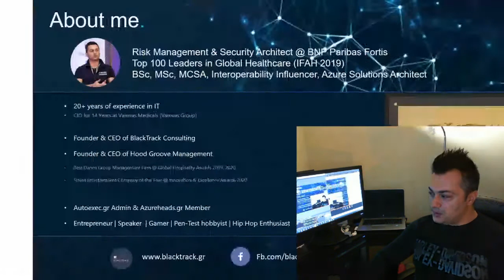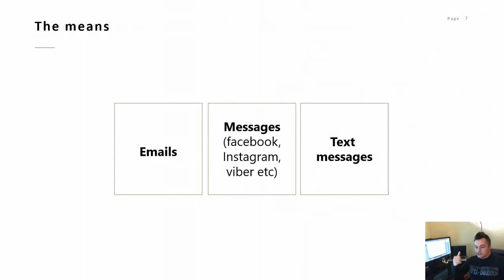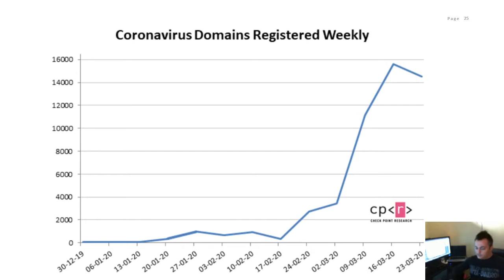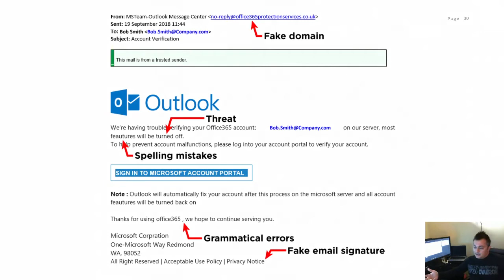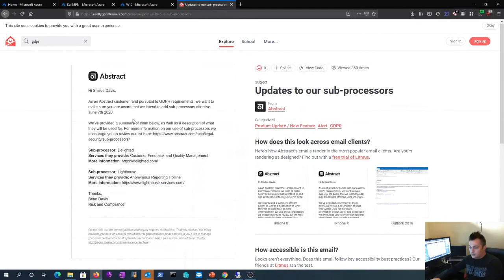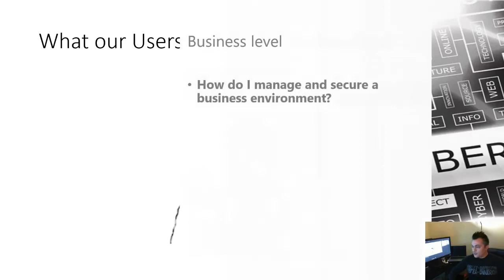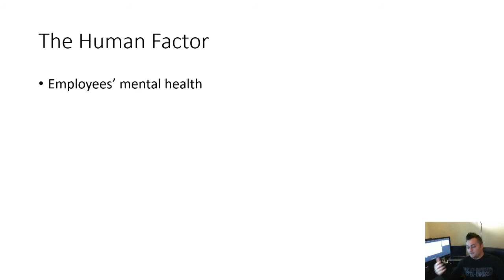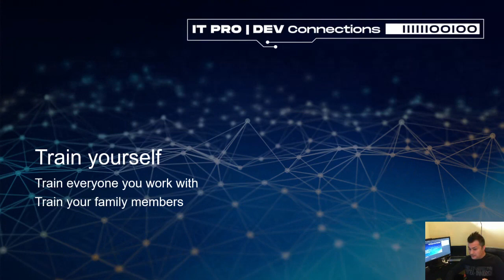Let's go Phishing - George Kavvalakis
Phishing emails are getting more and more sophisticated. It is one of the ways that a hacker uses in order to gain access. But, how do we define a phishing attack? How can we train our users and how can we test what they learned?

George Kavvalakis
Top100 Leaders in Global Healthcare 2019, BSc, MSc, MCSA, interoperability influencer, Azure Solutio